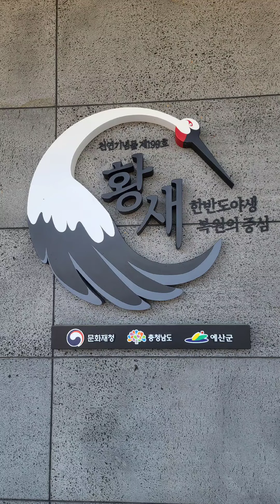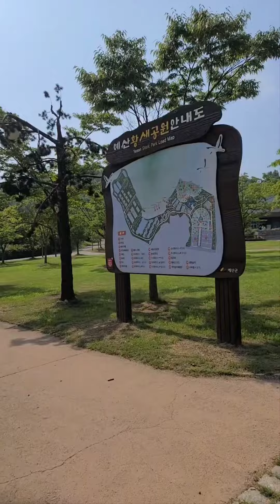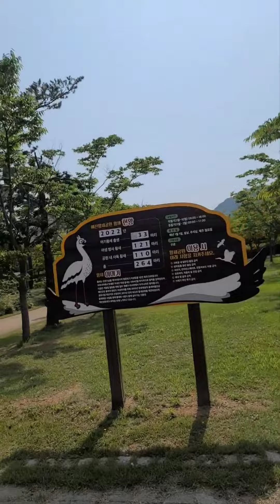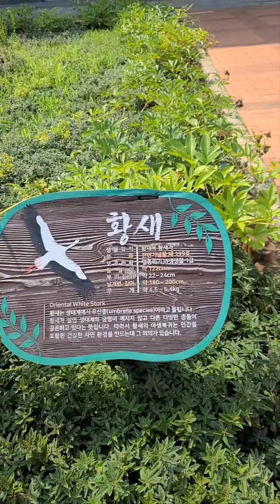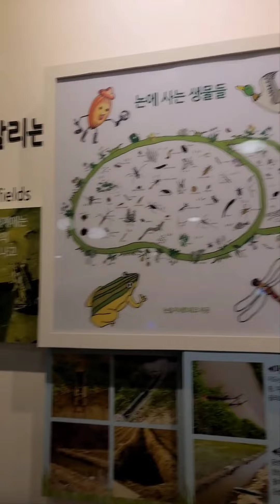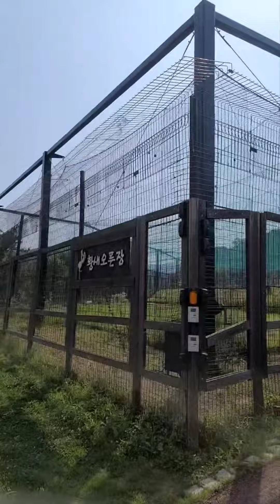🇰🇷최고 황새치킨 가장 맛있다는 소문 Rumor has that Korean Stork Chicken is the most delicious BTS Jung Kook nation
세상최고 황새치킨 가장 맛있다는 소문 Rumor has that Korean Stork Chicken is the most delicious BTS Jung Kook nation